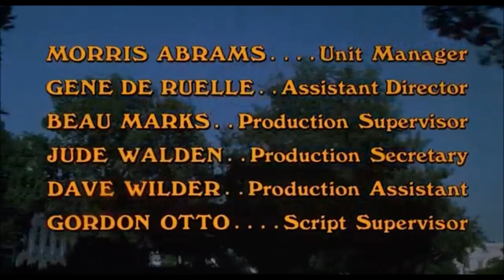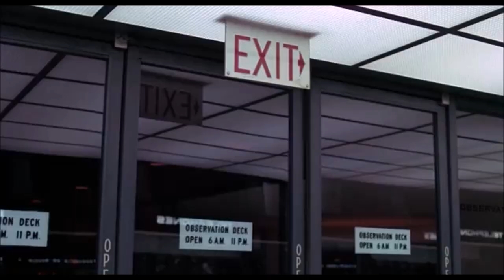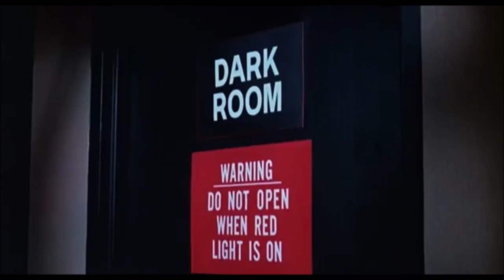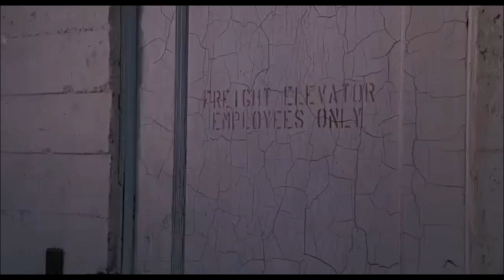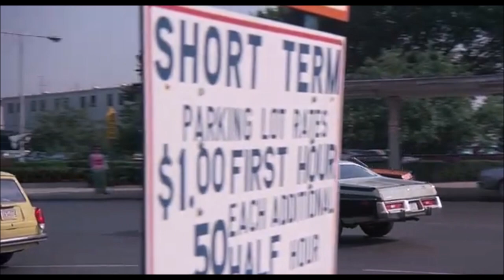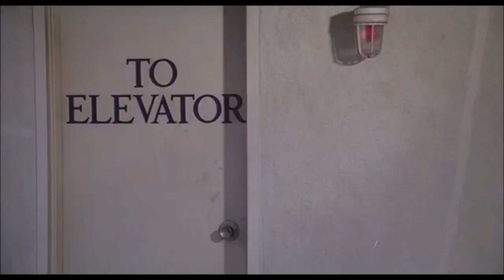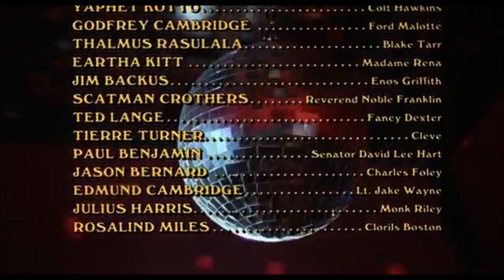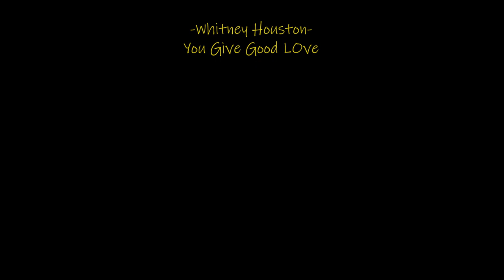Friday Foster (1975)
On assignment from her editor, photographer Friday Foster (Pam Grier) travels to an airport to capture a few shots of the richest black man in the United States (Thalmus Rasulala). But it turns out Foster isn't the only one taking shots as she witnesses -- and photographs -- an assassination attempt on her subject. With definitive evidence in her possession, she also becomes a target of the assassins. Joining a private eye (Yaphet Kotto), Foster sets out to discover the truth behind the attempt.
Release date: December 25, 1975 (USA)
Director: Arthur Marks
Adapted from: Friday Foster#blaxploitation